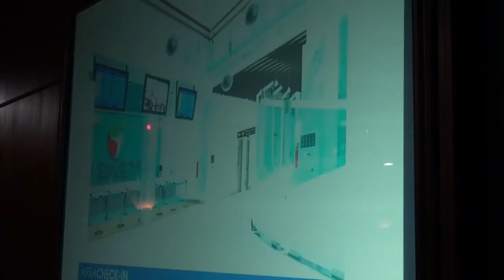Plt. Gubsu Tengku Erry Nuradi Terima Kunker Komisi V DPR RI